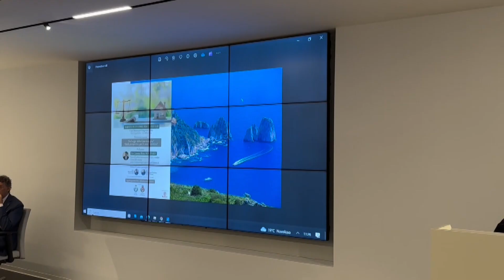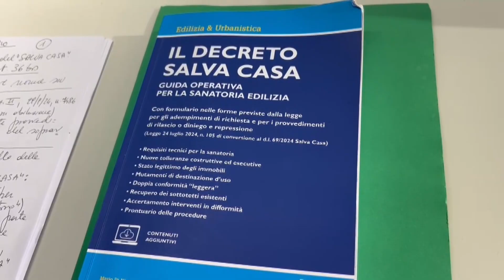Capri. La legge "Salva Casa". Le risposte dell' Avvocato Molinaro